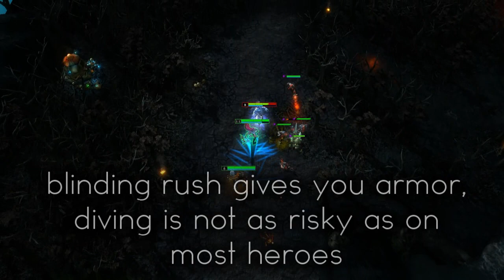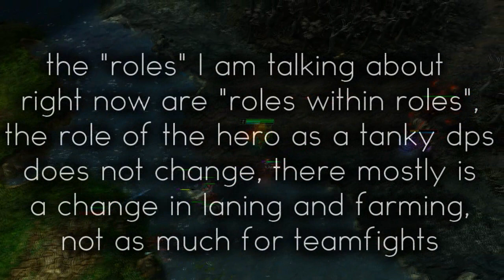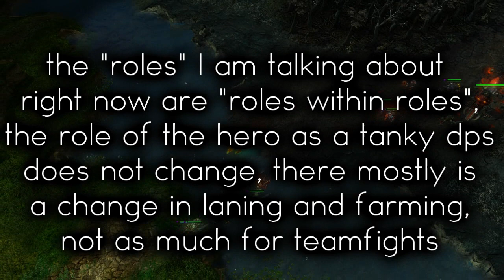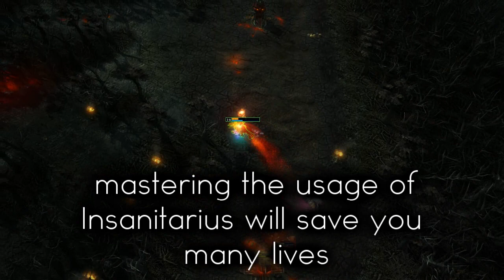SOLSTICE SOLO MID GUIDE!!